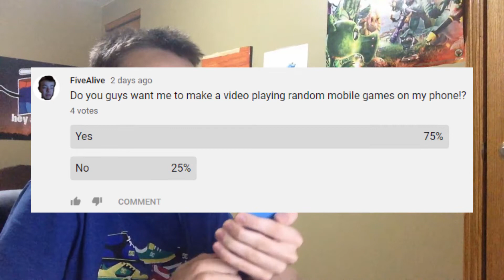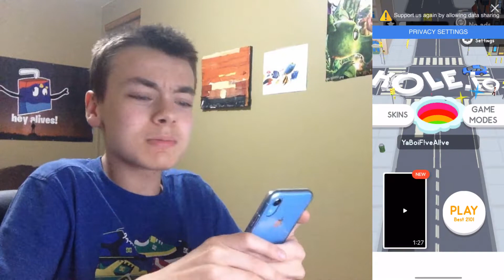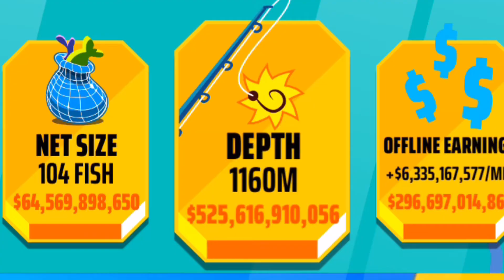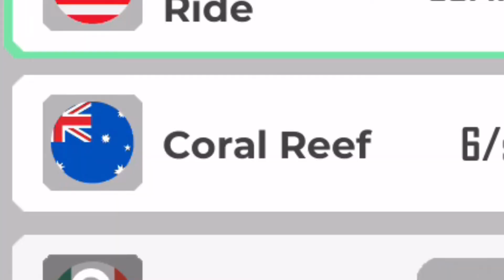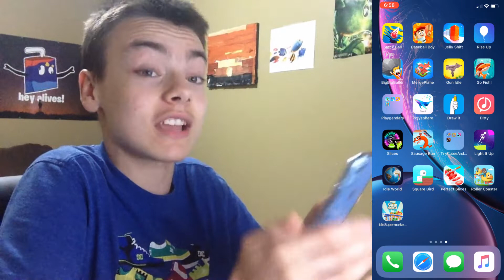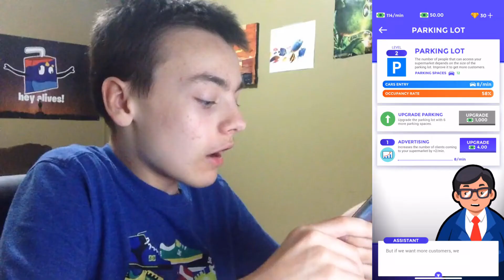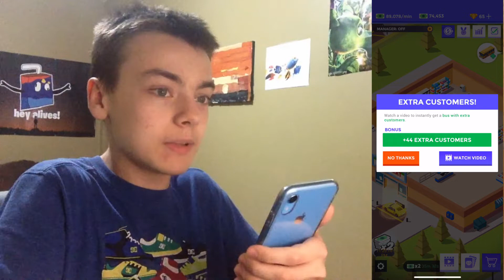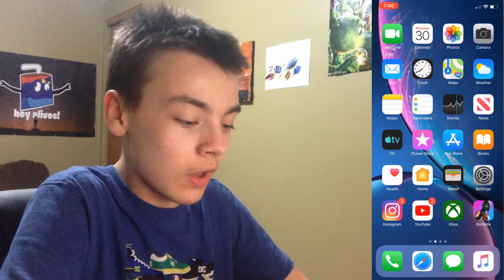Play Random Mobile Games On My Phone!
Hey Alives I'm FiveAlive And Today I'm Gonna Be Playing Random Mobile Games On My Phone! NOTSPONORED BTW!